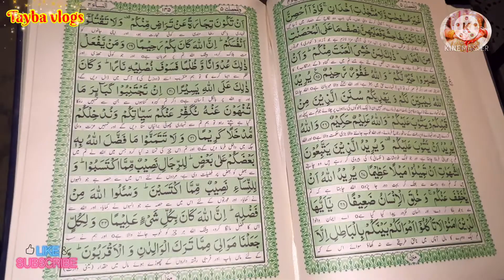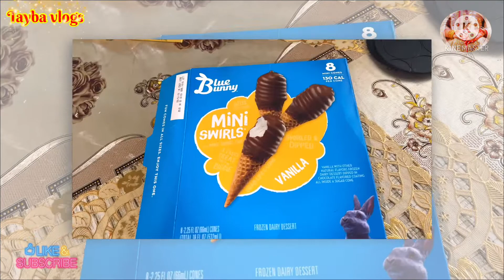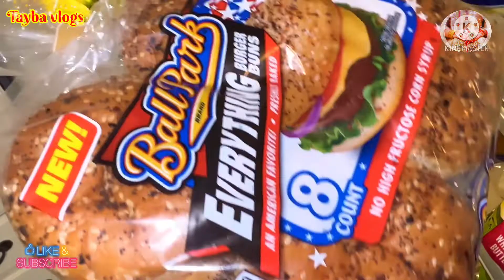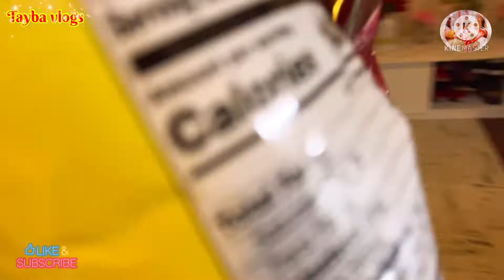Bari Mushkil Se Ye Din Aya 😍 || Tabdeeli Aa Gai Hai || Morning To Night With American Pakistani Mom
Bari Mushkil Se Ye Din Aya 😍
Tabdeeli Aa Gai Hai
Morning To Night With American Pakistani Mom

Hi everyone today’s video is about my full day routine as a housewife in America in this video i will show that how i spent my winter snowfall day in usa i will share with you my shopping houl which is my husband bought for me and I will share with you my weekly grocery and my all day cooking cleaning and mom life full day routine

Stay Blessed ☺️
Stay healthy 😊 kg
Stay positive 🥰
Stay contact 😍

Hi everyone today’s video is about my full day routine as a housewife in America in this video i will show that how i spent my winter snowfall day in usa i will share with you very tasty recipe of plain afghani pilao with bihari boti

Stay Blessed ☺️
Stay healthy 😊 kg
Stay positive 🥰
Stay contact 😍